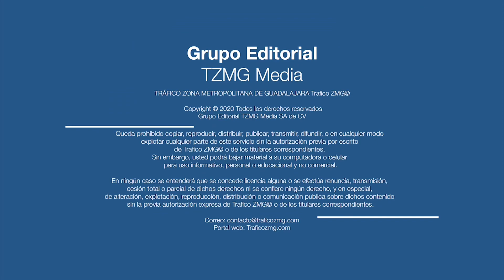Un trailer de la empresa Coca Cola, perdió el control y se impactó contra un muro en Tlaquepaque 💥🚚